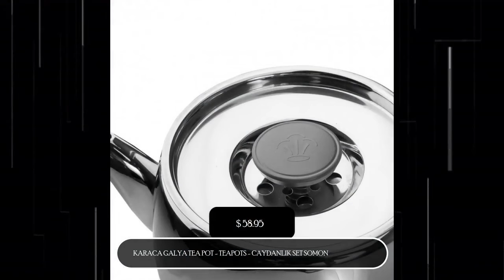KARACA GALYA TEA POT - TEAPOTS - CAYDANLIK SET SOMON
Karaca Galya Teapot Set SalmonFeatures*The spring-loaded steam cut-off lid, with its automatic steam cut-off feature, automatically cuts the steam discharge during the use of your teapot, preventing hot steam that may touch both the hand and the face.*When the teapot is put back into place, the steam evacuation starts automatically and ensures that your tea is brewed with the desired flavor.*The steam cover reduces the energy consumption by 90% and ensures that both the water in your teapot and the tea in your teapot are always hot.*Thanks to the strainers on the teapot and teapot spouts, you can brew delicious teas in a much shorter time without the need for an extra strainer.It is suitable for use on all hobs including induction.MeasureTeapot:1,10 LtDrinker: 2 Lt2 Years Warranty